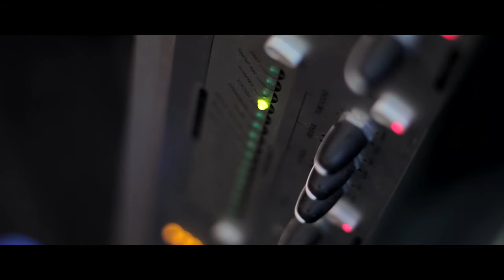Boombox Studio's (Promo 1)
Boombox Studio's in Birmingham, run by Nin Matharu.
Specialising in Mixing/Mastering. Music Production & Composition. Also run DAW(Cubase) classes & Music Production Introduction classes. Video & production packages available!